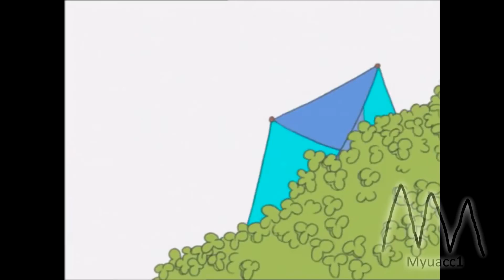(YTP) The Flying Kipp-to the Superdog sucks at his job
After reading the new, really, really weird Wonderdog comic, Kipper gets the idea to become a superhero, but ironically, someone has already taken the spot...

Also filled to the brim with sex jokes.

 Made for Paperking99's Random Letter Collab, which this poop was rejected from, like how "Donkey Dong v King K. Rool: Dongs of Justice" was rejected from RyanYTP's 2nd '90s YTP Collab, and put in the deleted scenes: